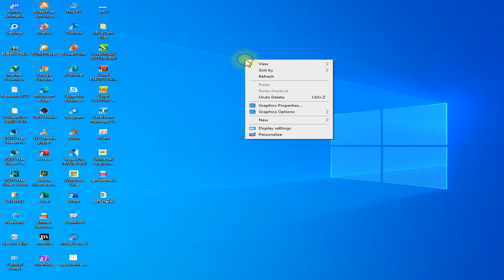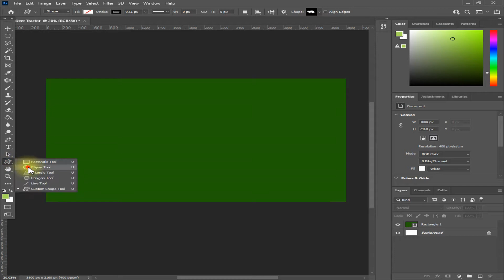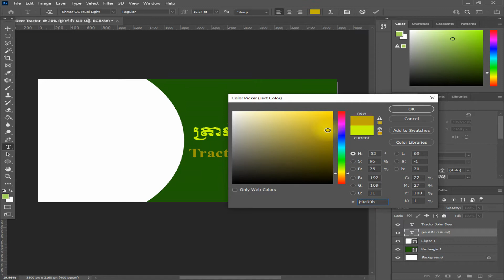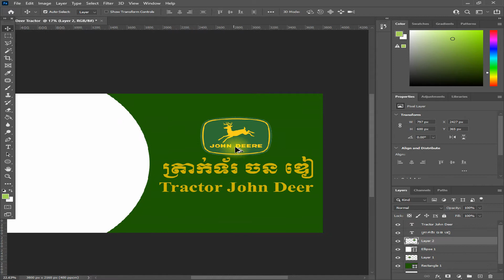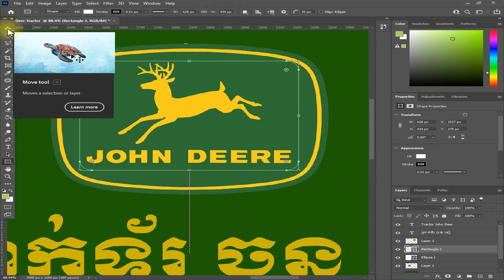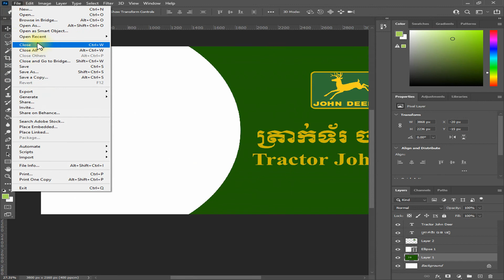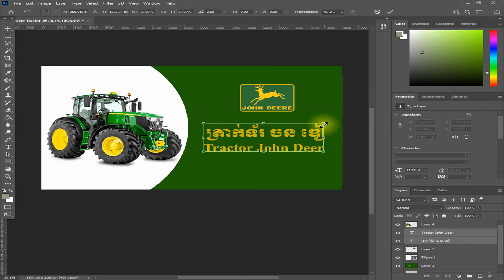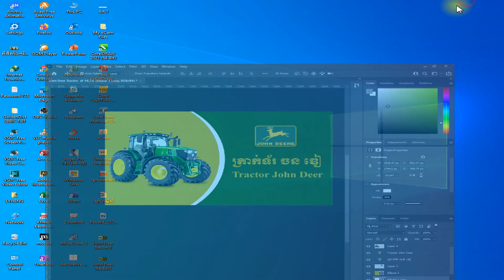Adobe Photoshop CC, How to design banner, របៀបឌីហ្សាញbanner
Microsoft Word,
Microsoft Excel,
Microsoft PowerPoint,
Ms. Word,
Ms. Excel,
Ms. PowerPoint,
CorelDraw X7